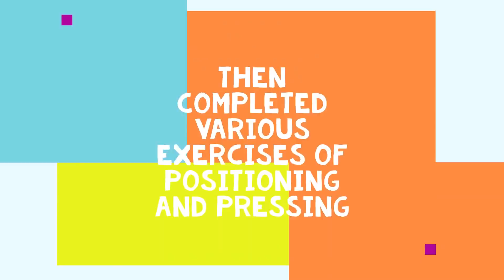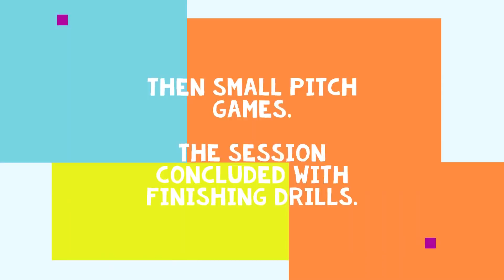Real Madrid Training 6 Aug: 2nd Session: GYM Physical Drill, 1st session: Shooting & tactical drills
2nd session:

The squad rounded off the fourth day of training of the week with a physical training session in the gym at Real Madrid City. Alaba, Bale, Benzema, Carvajal, Casemiro, Hazard, Militão, Modrić, Valverde and Vinicius Jr. performed high-intensity exercises involving strength and elasticity under the guidance of Antonio Pintus.

Kroos trained separately from the group.

First Session:

The players were divided into groups and led to a warm-up, rounds and strategy games.

Then completed various exercises of positioning and pressing

Then small pitch games.

The session concluded with finishing drills.

Hazard held part of the group's session

Benzema and Carvajal exercising in solitude on the sidelines.

Kroos, Bale and Mendy worked in the interior of the facility.